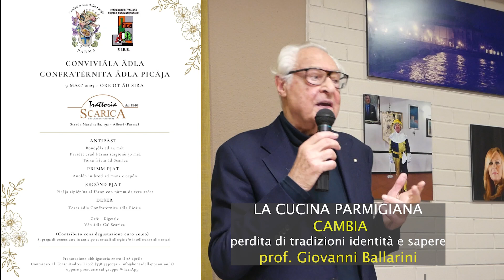La cucina parmigiana cambia: perdita di tradizioni, identità e sapori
Alla trattoria di Alberi di Vigatto, il professor Giovanni Ballarini, antropologo e presidente onorario dell’Accademia italiana della cucina, in occasione del convivio della confraternita della Picaja di Parma ha approfondito il tema della perdita delle tradizioni, identità e sapori con il cambio generazionale.